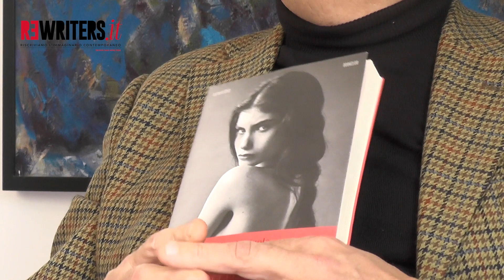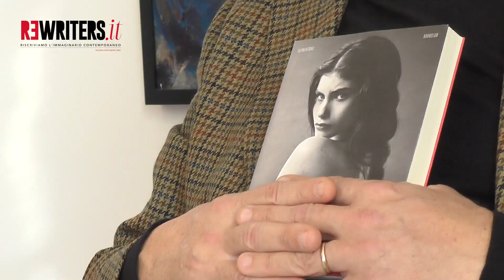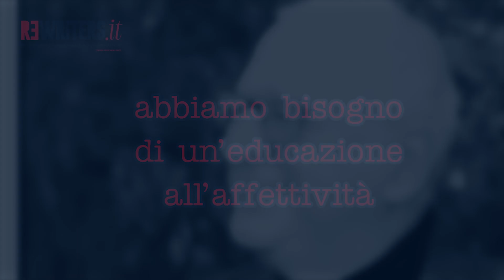“La verità che ci riguarda”. Consigli di lettura di Gioacchino De Chirico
Il secondo romanzo di Alice Urciuolo è la storia di due manipolazioni: l’una attraverso la religione, l’altra attraverso l’amore. Perché dietro la promessa di salvarci da una delle nostre paure più profonde, quella della solitudine e dell’abbandono, a volte può celarsi una malsana volontà di possesso. E per riconoscere questa verità, è importante allenarsi a capire di cosa è fatta una relazione sana.